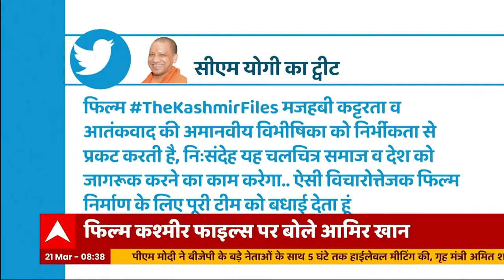"हर हिंदुस्तानी को देखनी चाहिए फिल्म," Aamir Khan ने किया The Kashmir Files का समर्थन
अनुपम खेर की फिल्म द कश्मीर फाइल्स सिनेमाघरों में धमाल मचा रही है. कश्मीरी पंडितों पर बनी ये फिल्म हर जगह छाई हुई है. द कश्मीर फाइल्स में दिल दहला देने वाली कहानी दिखाई गई है. फिल्म को बहुत पसंद किया जा रहा है. ये फिल्म जल्द ही 200 करोड़ के क्लब में शामिल होने वाली है. ये फिल्म कई रिकॉर्ड तोड़ने में कामयाब हुई है. द कश्मीर फाइल्स कई विवादों में भी फंसी हुई है. अब इस फिल्म को लेकर बॉलीवुड के मिस्टर परफेक्शनिस्ट आमिर खान का रिएक्शन सामने आया है.उन्होंने फिल्म को लेकर कई बात कही हैं.